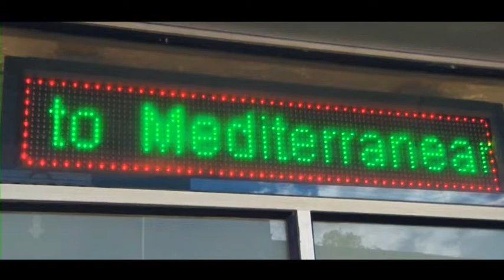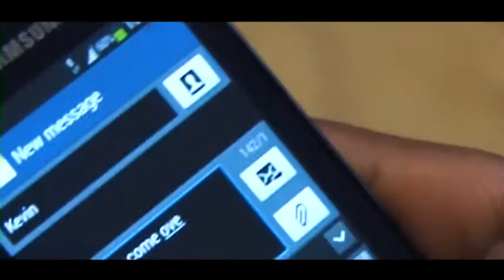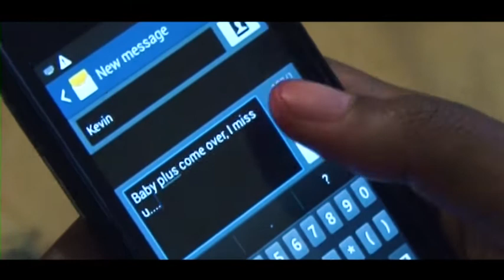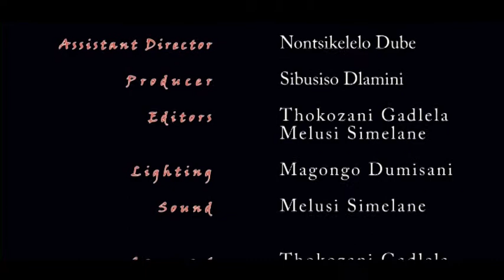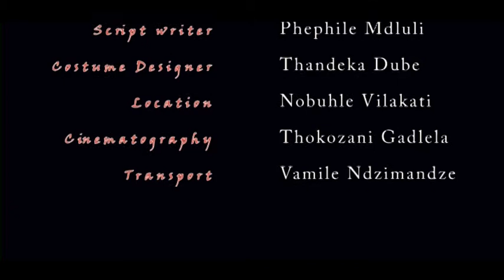A Love story Turns To betrayal l A Swazi Film l [EMOTIONAL YOUNG LOVE ]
A story about young two friends who betrayed one's love and ended in a fatal accident